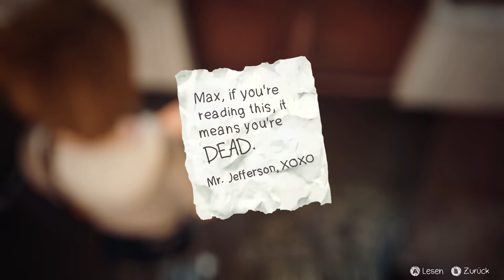Life is Strange #33 - Die Realität zerbricht - Let's Play Life is Strange Deutsch Episode 5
Let's Play Life is strange deutsch. Life is strange gameplay german. Eine packende Geschichte mit der jungen Max. Was wird sie alles in ihrem Heimatort aus Kindheitstagen erleben? Ihre beste Freundin Chloe ist ein ihrer Seite. Viel Spaß mit diesem Let's Play, euer Angelus!

In Life is Strange kehrt die Schülerin Max Caulfield nach fünf Jahren in ihre Heimatstadt Arcadia Bay in Oregon zurück. Dort wieder mit ihrer Freundin aus Kindheitstagen Chloe vereint, versuchen die beiden die unbequeme Wahrheit hinter dem Verschwinden ihrer Mitschülerin Rachel Amber aufzudecken. Die aufwändig im einzigartigen, handgezeichneten Stil erstellten Grafiken machen Life is Strange zu einer fesselnden Erfahrung, in der Spielerentscheidungen und deren Konsequenzen eine Schlüsselrolle für die Entwicklung der Geschichte spielen.

Life is Strange enthält alle fünf Episoden des gleichnamigen Adventures auf einer Disc. Der mehrfach ausgezeichnete Titel ist angetreten, Spiele zu revolutionieren, in denen Wahlmöglichkeiten und Konsequenzen die Geschichte beeinflussen. Dies geschieht durch das Zurückdrehen der Zeit, was die Veränderung von Vergangenheit, Gegenwart und Zukunft erlaubt.

Spiel: Life Is Strange
Entwickler: Dontnod Entertainment
Publisher: Square Enix